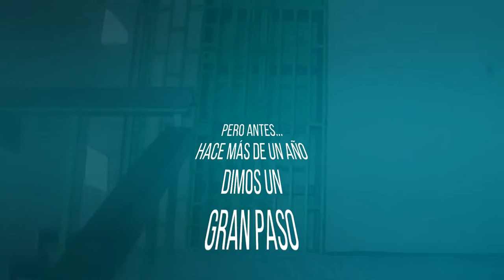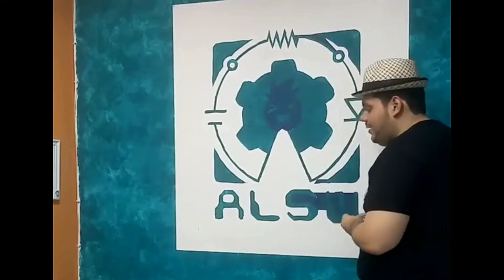Mejorando La Casa - ALSW | Epic Vlog